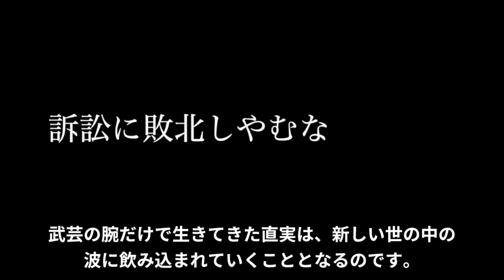熊谷直実の生涯 平敦盛と一騎討ちを演じ、子孫は毛利家臣として活躍￼￼【鎌倉殿の13人】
一ノ谷の戦いで、平家の若武者、平敦盛と一騎討ちを演じた熊谷直実

源平合戦の後、所領争いの裁判にも敗れた直実は、仏の道に救いを求め、浄土宗の開祖 法然のもとで、仏教の道に邁進しました。

子孫は、安芸国の有力者として毛利氏に仕え、数々の戦いを経て、長州藩士として明治維新を迎えています。

熊谷直実の生涯、なぜ直実は武士の身分を捨て僧になったのか、直実死後の熊谷家のその後について紹介します。

〜鎌倉時代をもっと深く知りたい方におすすめの本9選〜